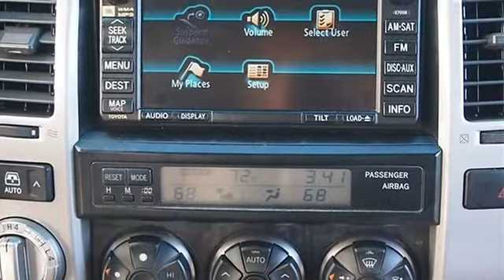2007 Toyota 4Runner - Classic Dealer Group - Waukegan, IL 60085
For Sale: 2007 Toyota 4Runner
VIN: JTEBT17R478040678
Engine: Gas V8 4.7L/285
Drivetrain: 4WD
Transmission: Automatic
Mileage: 112,184
Color: Galactic Gray Mica (exterior) Stone (interior)

Features:
Two Thousand Seven Toyota 4Runner Sport Utility. This vehicle features the following equipment: Automatic, Gas V8 4.7L/285, 4 Wheel Drive, NAVIGATION SYSTEM W/JBL AUDIO SYSTEM  -inc: JBL A M/FM stereo w/4-disc CD changer  (8) speakers  voice-activated DVD navigation system w/Bluetooth wireless technology  backup camera, Power TILT/SLIDE MOONROOF, REAR SPOILER, Four Wheel Drive, Tow Hitch, Traction Control, Stability Control, Tires - Front On/Off Road, Tires - Rear On/Off Road, Conventional Spare Tire, Aluminum Wheels, Power Steering